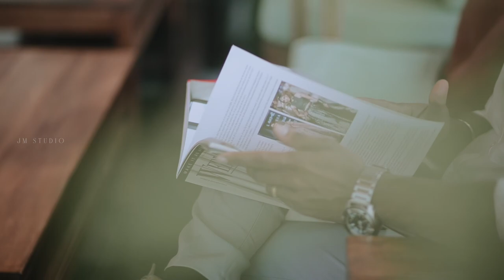Antony Seelan + Jamisha George (Post Wedding)